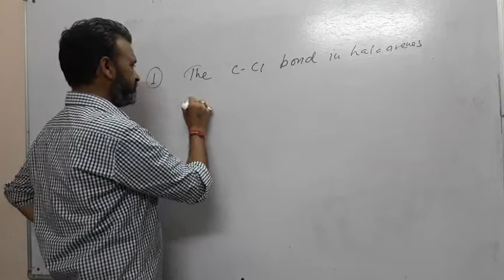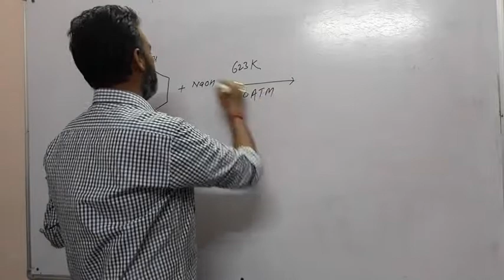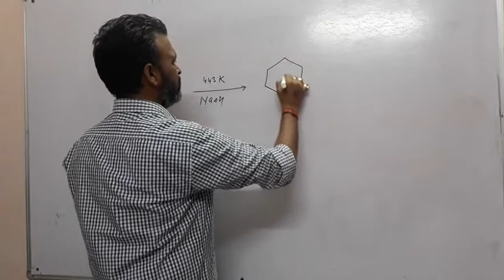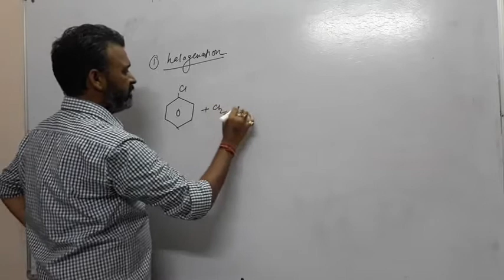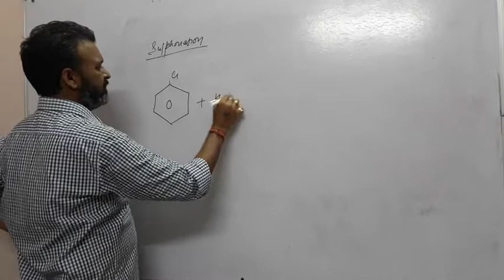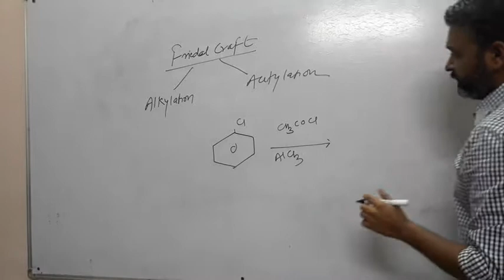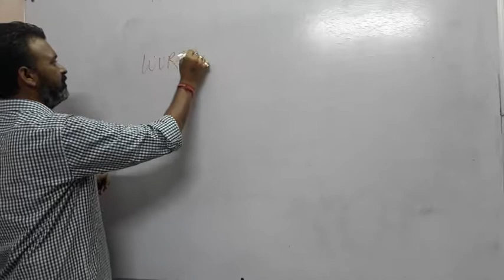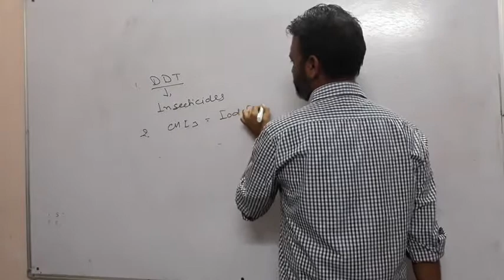Reaction of Haloarenes. (Part 3)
Reaction of Haloarenes (Part 3) NCERT CBSS COVID19# LOCK DOWN TABLIGIZAMAT zeenews abp news covid19 shams ताहिर Crime तक mosad cia secrets of Pubg despacito dynamo pubg antaryami gaming